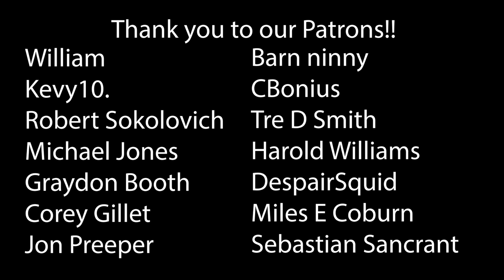Léon: The Professional (1994) Wife’s First Time Watching! Movie Reaction!!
I am writing here the name of a girl in the class who makes me sick. If things get hot, she'll take the heat.

*This video is for commentary and criticism only and is not a replacement for watching Léon: The Professional*